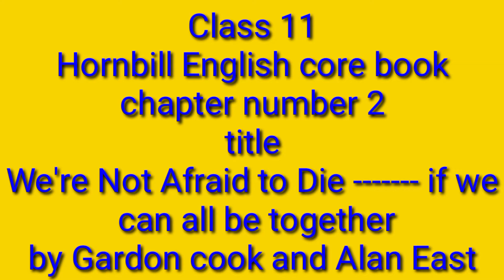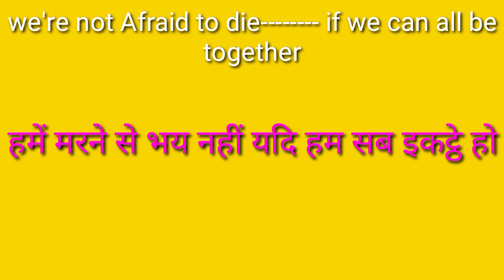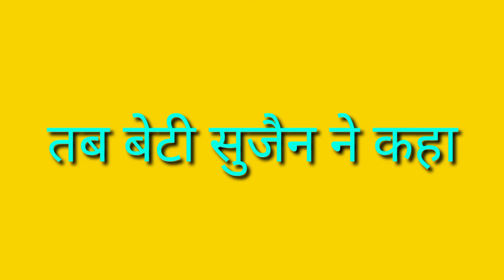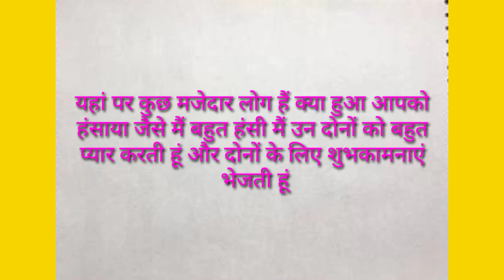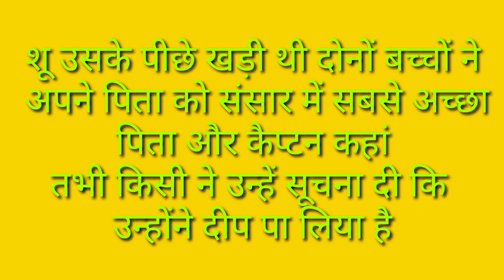ℂ𝕝𝕒𝕤𝕤11{we're Not Afraid to Die -- if we can all be together} हमें मरने से भय नहीं यदि हम साथ साथ हो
Teacher name PAVITRA SHARMA
College name Saraswati Vidya mandir inter college gulabbadi moradabad